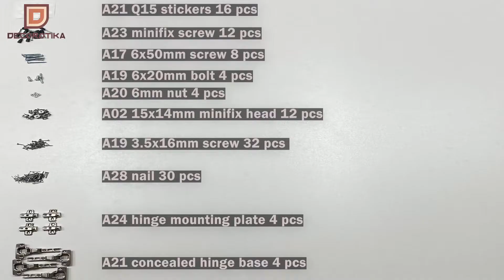Decorotika Kerby 47" TV Stand and Media Console Assembly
In this video, we will show you how to easily assembly the Decorotika Kerby TV stand and media console step by step.

Kerby 47” wide TV stand and media console has a pretty space-saving design, perfectly fitting small living room or office. It can accommodate TVs up to 55". Featuring two half-open shelves and two cabinets, the media stand offers ample storage space. Carved straight lines on the drop-down doors make the stand stunning. Drop-down doors of the cabinets are opened without handles. A slightly extended door edge is used as a handle in this design. The console is made of 18 mm thick quality melamine coated particle board and banded with PVC edge banding tape. The stand is also strengthened with metal legs. Metal legs are coated with scratch and impact-resistant industrial static paint.

The video is produced by Bigafly Studio at the request of Decorotika.
Video music: Spring in My Step by Silent Partner.